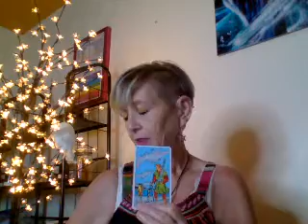Capricorn 8 24 20 to 8 30 20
This season of the year is moving along, and we too should be moving with it. We need to celebrate us and recognize all we’ve been through and how far we have come. However, don’t rest on your laurels after celebrating you, we need to keep moving along.